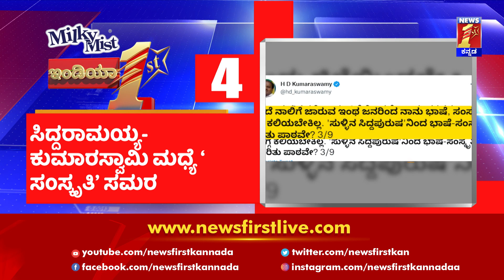News Headlines @9PM | 23-01-2022 | NewsFirst Kannada